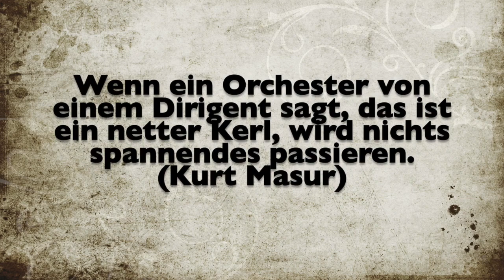Adventskalender 2020 - Türchen 13 - Mary's Boy Child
Was wir in der letzten Probe vor dem (erneuten) Lockdown gemacht haben? Unseren Adventskalender eingespielt mit Abstand, Ploppschutz, Feinstrümpfen und dem ganzen Trallala! Heute gibt es von uns "Mary's Boy Child" als Vollversion aus dem Weihnachtskonzert 2018.